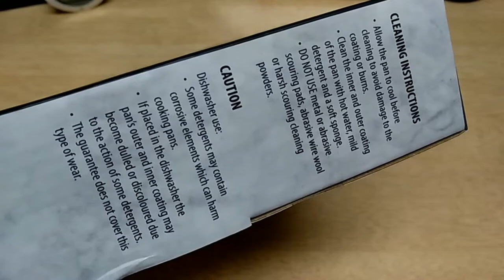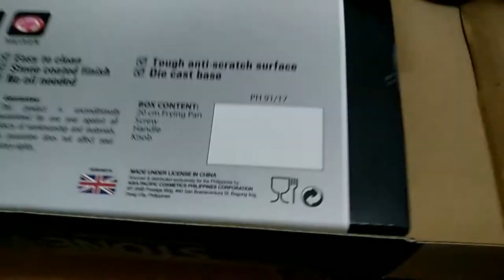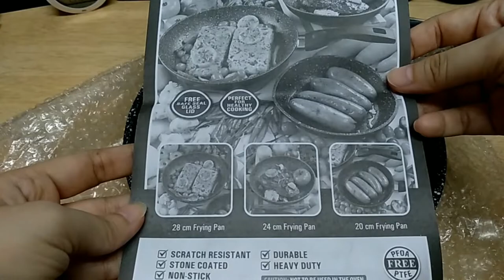Unboxing JML Stone-Ware Frying Pan 20cm